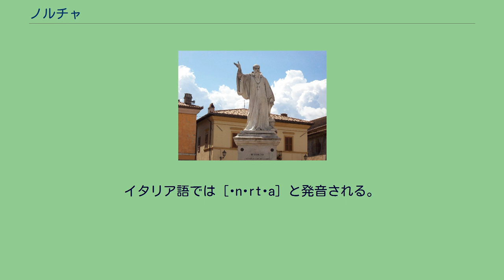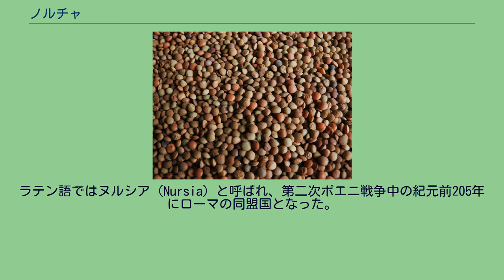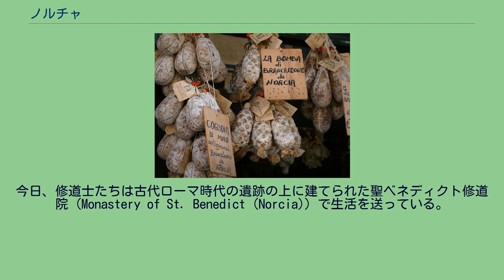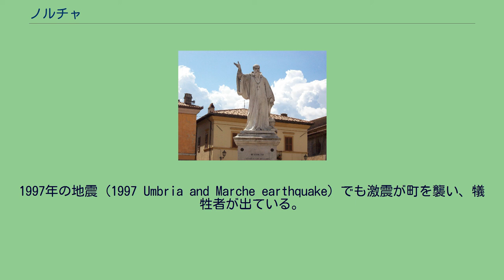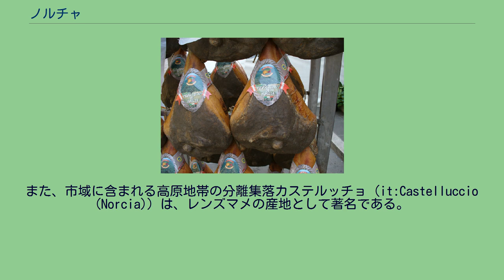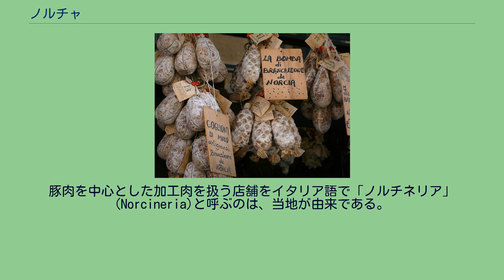ノルチャ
ノルチャ（イタリア語: Norcia）は、イタリア共和国ウンブリア州ペルージャ県にある、人口約4,900人の基礎自治体（コムーネ）。
黒トリュフとプロシュット（生ハム）が特産品として知られる観光地。
ベネディクト修道会創設者である聖ベネディクトゥス（ヌルシアのベネディクトゥス）は当地の出身である。
ラテン語ではヌルシア（Nursia）と呼ばれる。
英語でも伝統的には、ラテン語形に基づく Nursia [ˈnɜːrsiə] の名で呼ばれてきた。
イタリア語では [ˈnɔrtʃa] と発音される。
日本語文献では「ノルチャ」のほか、「ノルチア」などの転記例がある。
ペルージャ県概略図 ペルージャ県の南東部、ヴァルネリーナ地方に位置する町で、スポレートから東へ約30km、アスコリ・ピチェーノから西へ約40km、テルニから北東へ約45km、ラクイラから北北西へ約55km、県都ペルージャから南東へ約67kmの距離にある。
コムーネの面積は約 274 km2 に及び、北から東にかけてマルケ州、南にラツィオ州と境界を接する。
ノルチャ地域での人類の居住の痕跡は新石器時代にさかのぼる。
都市の歴史は、紀元前5世紀にサビニ人が定住したことで始まる。
ラテン語ではヌルシア（Nursia）と呼ばれ、第二次ポエニ戦争中の紀元前205年にローマの同盟国となった。
現存最古のローマの遺跡は1世紀頃のものである。
ベネディクト修道会の創設者ベネディクトゥスと彼の双子の妹スコラスティカは、480年に当地で生まれた。
8世紀には、聖ベネディクトゥス生誕の地への巡礼者のための礼拝堂が建設された。
10世紀には修道士がノルチャに来た。
今日、修道士たちは古代ローマ時代の遺跡の上に建てられた聖ベネディクト修道院 (Monastery of St. Benedict (Norcia)) で生活を送っている。
ノルチャは6世紀にランゴバルド人（ランゴバルド王国）によって征服され、スポレート公国の一部となった。
9世紀にはイスラム教徒（サラセン人）の攻撃に苦しめられ、深刻な荒廃の時代を迎えている。
11世紀には、神聖ローマ皇帝ハインリヒ2世の所領の一部となった。
12世紀には、政治的・経済的な威信の高まりとともに、教皇領内における独立コムーネとなった。
コムーネとベネディクト会修道院との協力は、外科医学学校Schola Chirurgica の創設を導いた。
この機関での研究は、ノルチャ住民の養豚業における繁殖の改善をもたらした。
しかし、スポレート公国の権力と、1324年の地震によって、ノルチャ市民の野心は阻止された。
1354年、ノルチャは再び教皇の権威に服することとなった。
20世紀後半以降も、ノルチャはたびたび大きな地震に見舞われている。
1979年のノルチャ地震では多くの建物が倒壊し、大きな被害が出た。
1997年の地震 (1997 Umbria and Marche earthquake) でも激震が町を襲い、犠牲者が出ている。
こうしたたびたびの地震による被害を受け、とくに1997年の地震以降、耐震化の努力が進められた。
2016年8月24日未明、ノルチャの南東10kmを震源として、大きな地震（イタリア中部地震）が発生した。
震源地からおおむね同じ距離にあるアマトリーチェでは家屋倒壊による多数の犠牲者が出たのに対し、ノルチャで歴史的建築物が損傷を受けたもののほとんど被害は出ず、死者は出なかった。
人的被害が「ほぼ皆無」であったことの要因には、同市が進めてきた耐震化が挙げられている。
分離集落 Castelluccio と Monte Vettore ノルチャには、以下の分離集落（フラツィオーネ）がある。
「イタリアの最も美しい村」クラブ加盟コムーネである。
黒トリュフの産地として世界的に知られており、またプロシュット（生ハム）をはじめとした豚肉加工品（サラミ、ソーセージなど）が特産品として知られている。
また、市域に含まれる高原地帯の分離集落カステルッチョ (it:Castelluccio (Norcia)) は、レンズマメの産地として著名である。
以下の品目の名称は保護指定地域表示(IGP)の対象となっており、地理的表示が保護されている。
ノルチャにおける生ハム生産の歴史は紀元前にさかのぼるとされ、多くのノルチャ出身者が加工技術を携えて各地に広がり、ノルチャの生ハムの名声を広げた。
豚肉を中心とした加工肉を扱う店舗をイタリア語で「ノルチネリア」(Nor...